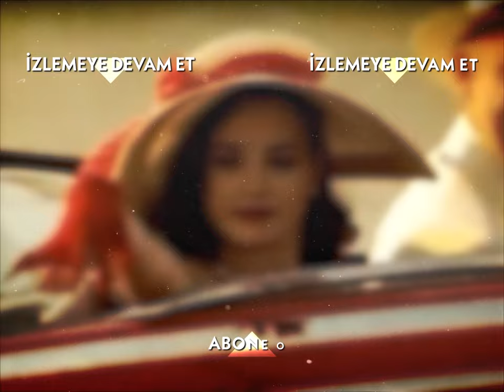İsmimi Serap Yapacağım! - Hanımın Çiftliği